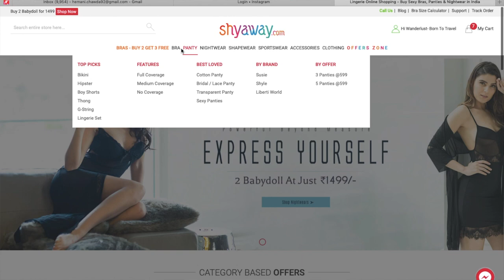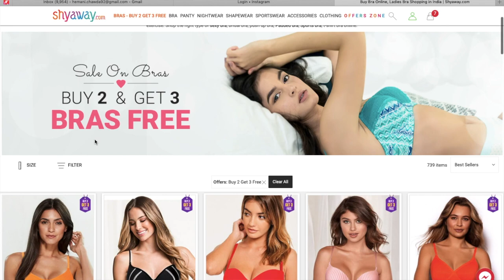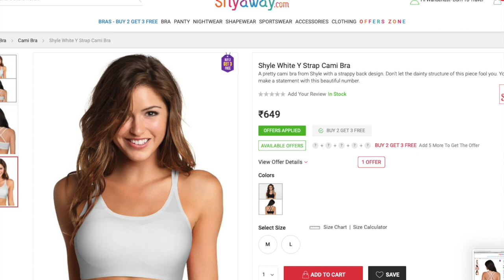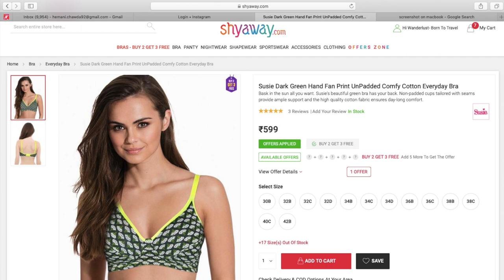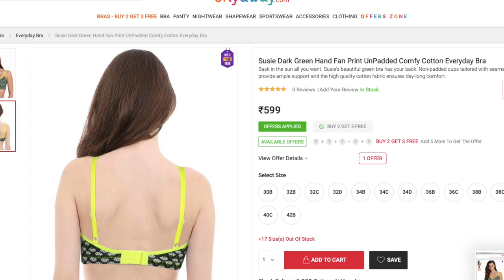*OMG* Affordable Designer Lingerie | HAUL Under Rs.200 | SHYAWAY.COM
Hey wanders,
Here Is another shopping haul video for you girls specially, recently I have tried this site called Shyaway.com which is online shopping site where you can get inner wears, night wears and many more :)
I attracted to this site because of the special offers and I can't control myself from buying some of them so here I am listing all of the product link which I bought from Shyaway check this out if you like to buy something -

USE MY CODE *** YT100 *** to get Rs.100 OFF on any order of Rs.1000 or more. This code is applicable any number of times you want to use.

2. Black Sports/Active wear Bra
3. Nude Backless Underwire Strapless Bra
4. Mesh Plunge Neckline Underwired T-Shirt Bra
5. Green Hand Fan Print UnPadded Comfy Cotton Everyday Bra
Wanders :)

ABOUT ME-
Hi Everyone I'm Himani Travel, fashion & Lifestyle.

 Thanks a lot guys Camera - Google pixel 2xl

 EDITING SOFTWARE - Wondershare Filmora Shot and Edited by Me :) 💜💜💜💜